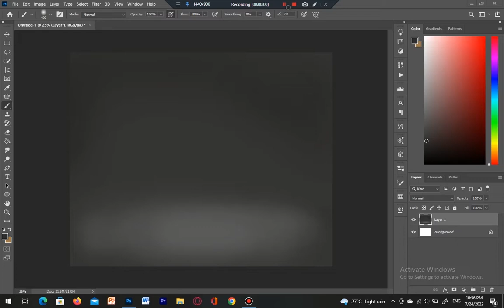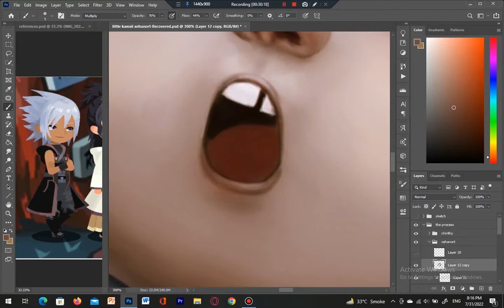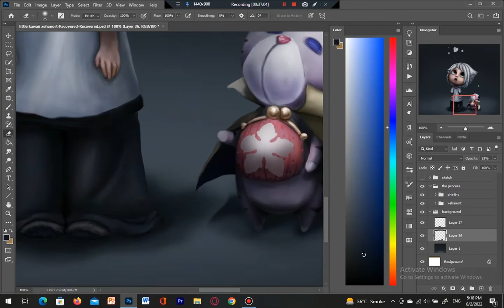Baby Xehanort - Kingdom hearts fan art - Digital painting process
It's a special month because Kingdom hearts dark road full update is dropping on 26th of this Month. HEEEHOOOO!
So for this special occasion I made a kingdom hearts fan art of baby xehanort. Xehanort is the main Antagonist of Kingdom hearts series Part 1 (dark seeker saga) and dark road is about why he became a villain and got bald. Yes we will get to know about that LOL. Hope you guys like this digital painting process. Do check my other painting processes and animations.